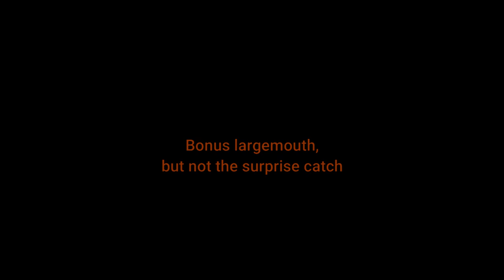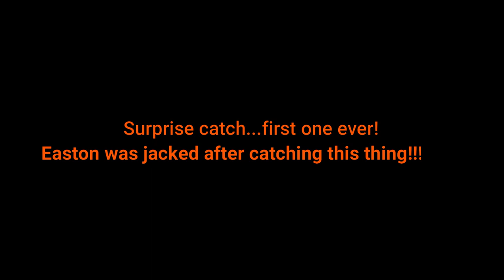Wisconsin Smallie Smackdown!!! Surprise catch!?!?! Dinosaur?????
Easton and I headed out looking for some smallmouth action.  We found it!!!  Also at the six minute mark Easton hooks up with a dinosaur?? We would really appreciate it!